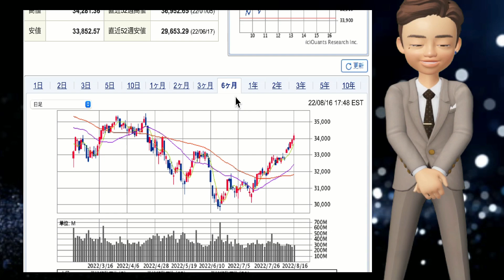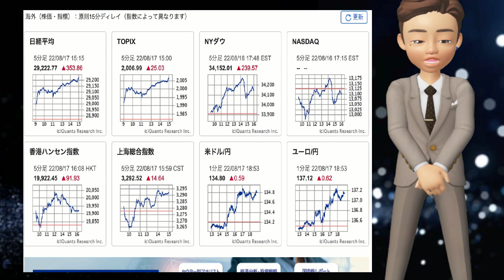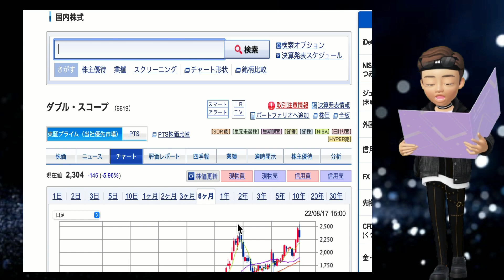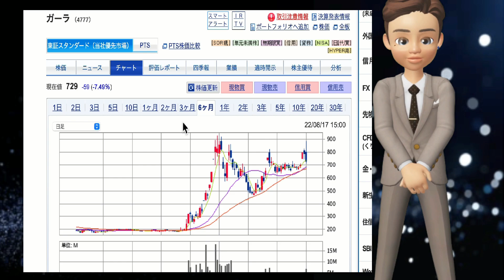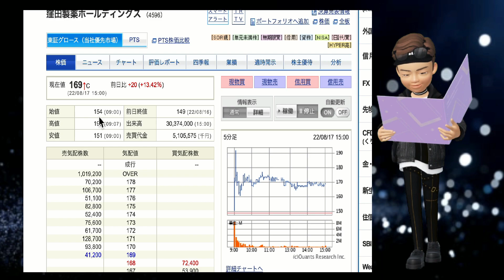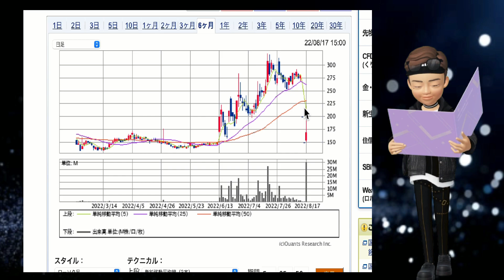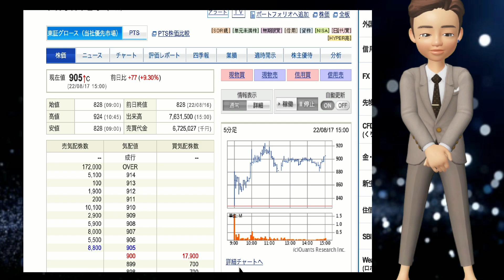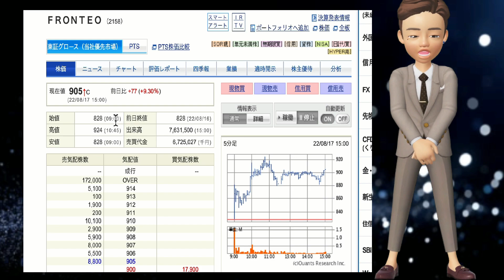ダブルスコープ•ガーラ上髭陰線で下げの始まりなのか！？【窪田製薬•フロンテオpts暴落から爆上げへ！！】